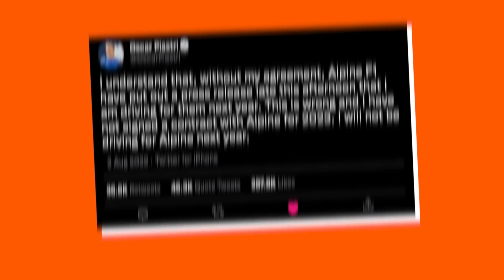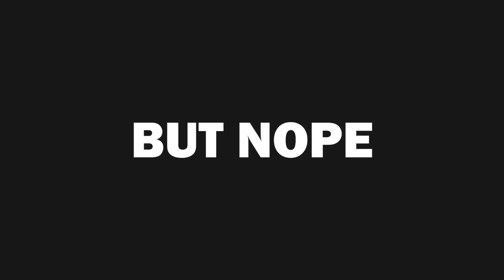The F1 driver market change we've NEVER seen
Piastri from Alpine to McLaren... De Vries from Mercedes to Alpha Tauri... There has been a shift in how the F1 driver transfer market works...

Follow WTF1